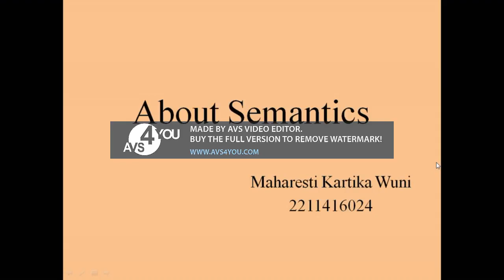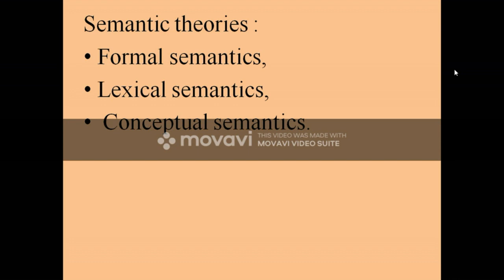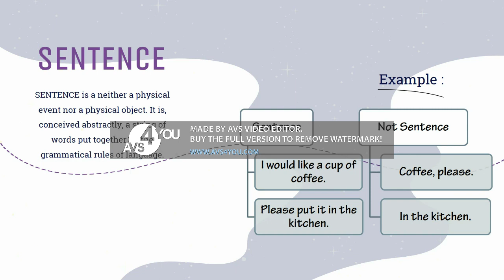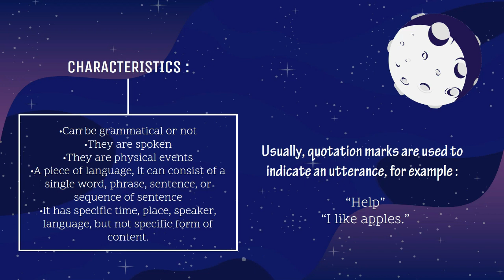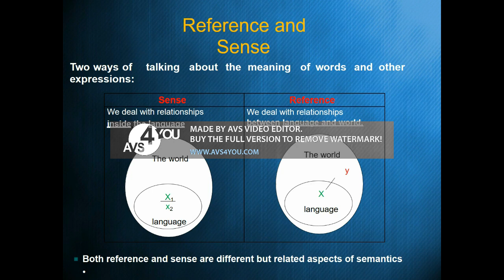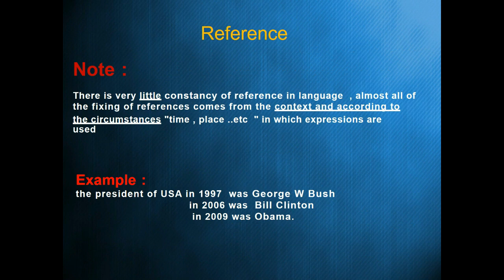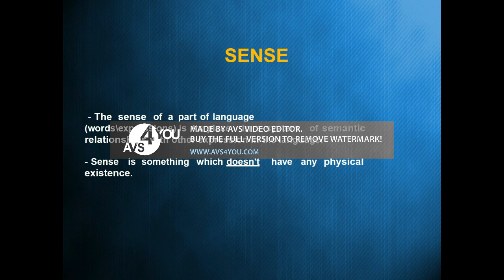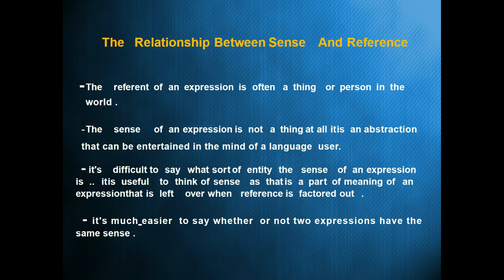English Semantics 503 Presentation Group 1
Presentation for Unit 1, 2, and, 3
1. Maharesti Kartika Wuni - 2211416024
2. Nadiya Fitrotul Amalia - 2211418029
3. Akhmad Sofwan ibrahim - 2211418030